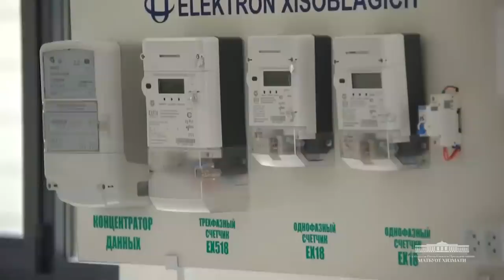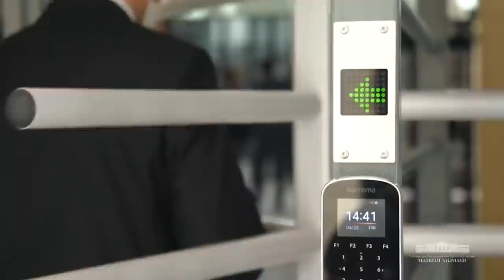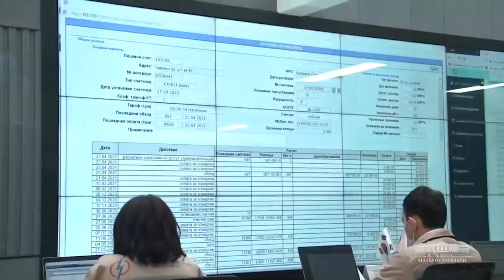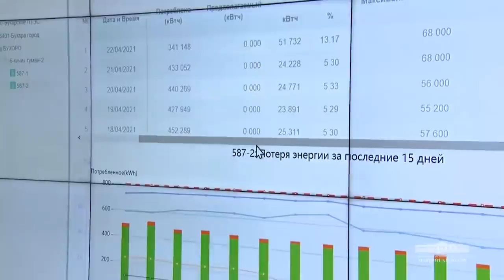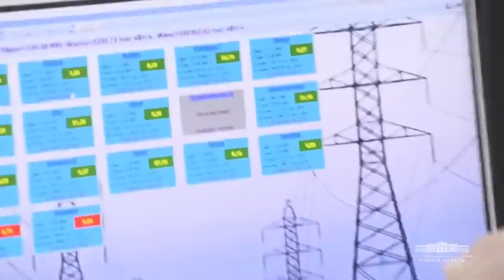SVET O'CHMAYDIMI? Yigit prezident savollaridan terlab ketdi